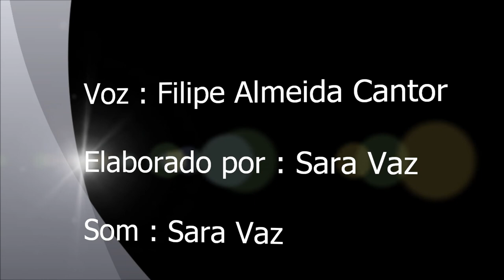Filipe Almeida - Filha